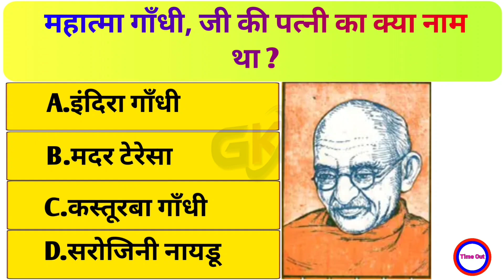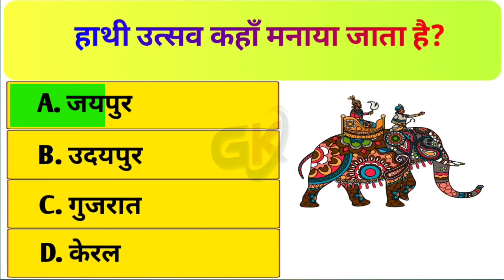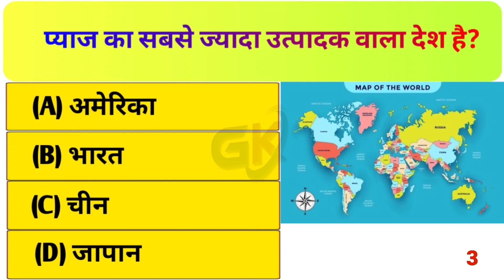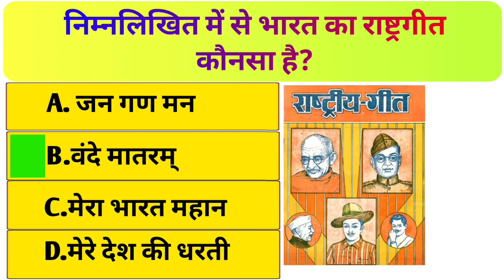GK Question || GK In Hindi || GK Question and Answer || GK Quiz || GK ZONE || LUCENT GK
General Knowledge Most Important Question GK Quiz Cover Topic In This Video Your Queries 👇👇
GK
General Knowledge
Important GK Questions and answer for
Competitive Exams
Quiz Test
gk study
Important gk
Quiz test
competitive quiz
Bihar ssc
Bihar ssc gk
quiz questions
general knowledge questions
gk quiz
India GK
hindi gk
samanya gyan
gk questions
india gk in hindi
2022 gk questions and answers
lucent gk
lucent geography
geography gk
lucent mcq
gk
gk questions and answers
gk question
general knowledge
gk study
gk questions
g k
question
general knowledge questions and answers
samanya gyan
gk ke sawal
knowledge
question answer
general knowledge questions
gk knowledge
जनरल नॉलेज
जीके
gk quiz
g.k
gk
gk question
gk afroz
gk questions
gktoday
gk tricks
gk study adda
gk video
gk live
question
सामान्य ज्ञान
general knowledge ke question
gk knowledge
gk dijiye
general class
GK
gk question
general knowledge
g k
g.k
question answer
question
जीके
gk
knowledge
general knowledge question
g. k
+quiz
g k question
STUDY
GK ZONE
GK ZONE
gk gs
जीके क्वेश्चन
gk 2020
gk 2021
gk 2022
gk 2023
gs
g.k. question with answer
answer
lucent gk
GK 2021
GK 2022
GK 2023
g,k
जनरल नॉलेज
gk knowledge
GK Police
GK IAS
GK IPS
tense
current affairs
g.k questions
gk today current affairs
जी के
GK
GK BR
Gk
gK
G K
Gk quiz
GK hindi
gk​​​​​​​​​​
G​​​​​​​​​​.K
GK ki Video
Good sawal
जीके.
GK.
GK ZONE
GK STUDY Lucent
GK Hindi Question
 सवाल
hindi question
gk question gk question
 answer
gk dijiye
general knowledge question answer
जीके जीके
samanya gyan
 GK number 1
GK Question
 gk question
gK question